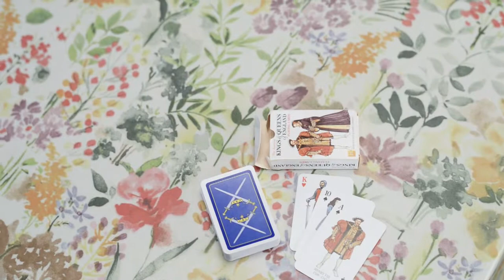Jolee Tablecloths-Multi Floral Watercolour Oilcloth Wipe Clean Tablecloth Matte Finish